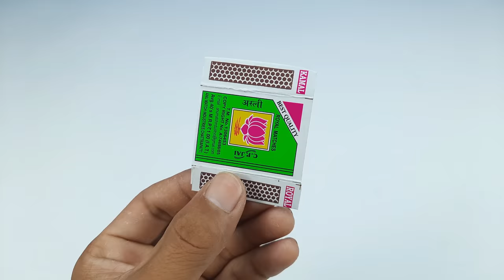How to make Matchbox F1 Racing Car | DIY dc motor Car at Home | Awesome Ideas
How to make a racing car formula 1 from matchbox and dc motor at home

100W Glue Gun with Glue Sticks
9v Batteries and Connectors